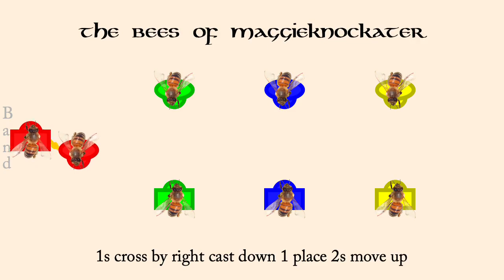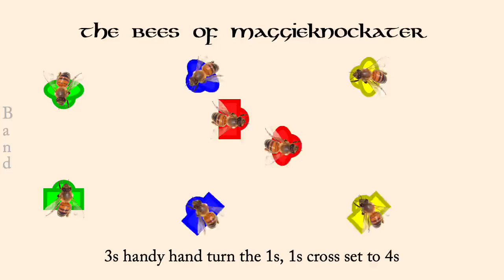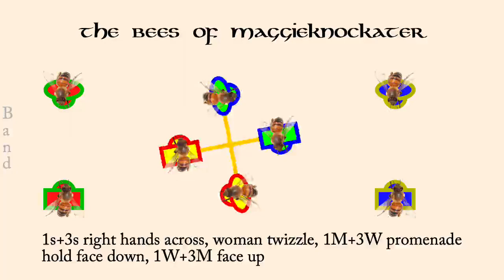The Bees of Maggieknockater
The Bees of Maggieknockater is a Scottish Country Dance written by John Drewry in 1977. It is a proper 4 couple dance.

Maggieknockater is a small town in Scotland, in which there used to be a large apiary.

The animation plays at 1 second per bar normally, but the first time through the set the dance is slowed down so people can learn the moves more readily. Men are drawn as rectangles, women as ellipses. Each couple is drawn in its own color, however the border of each dancer indicates what role they currently play so the border color may change each time through the minor set.